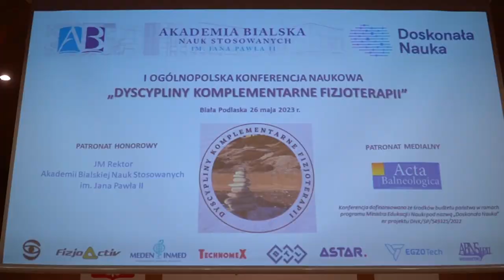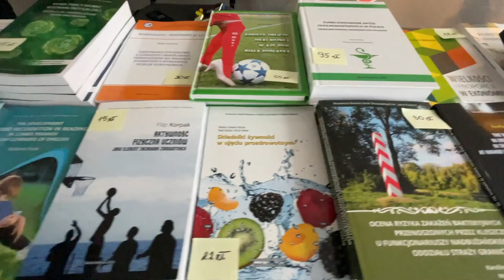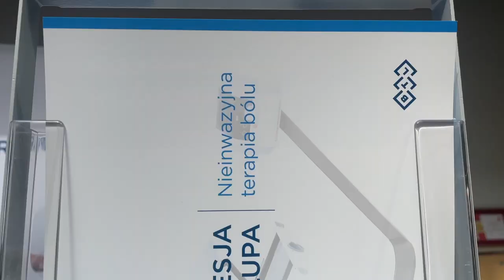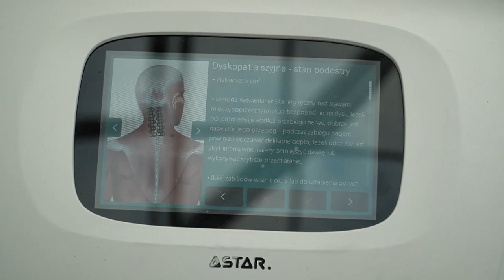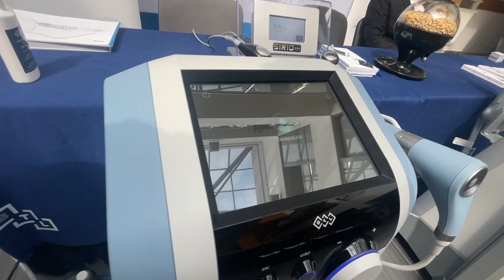Konferencja naukowa ABNS „Dyscypliny komplementarne fizjoterapii”